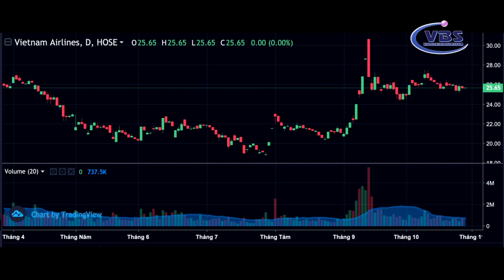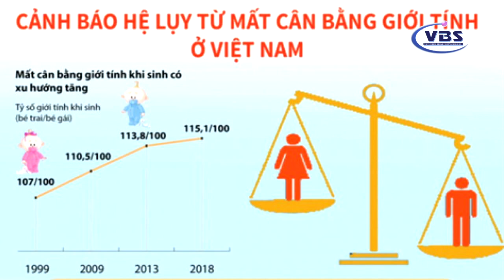NEWS 10 29 2021 P4 VIET NAM